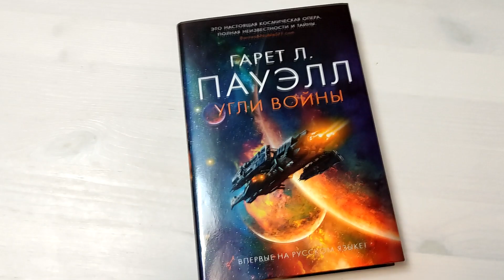ЗЛООБЗОР УГЛИ ВОЙНЫ . Гарет ПАУЭЛЛ. Фантастика